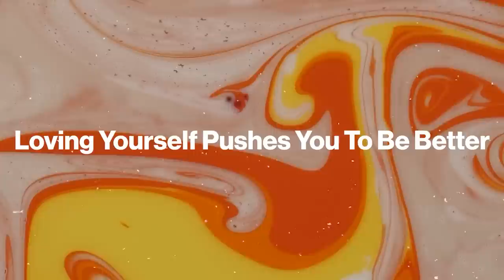Lil Uzi Vert - How to Rise to Fame by Achieving Your Ideal Self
Are you struggling with self-confidence and self-love? Lil Uzi Vert has some words of advice that may help you to know how to love yourself to be a successful person and how to reach your ideal self by pushing yourself to be better every day.

🟢 "BUSINESS SUPPORT" MOTIVATION FOR ENTREPRENEURS → @Business Support

***Interviews***

Lil Uzi Vert Reveals the Big Changes in His Life Due to Stardom - XXL 20th Anniversary Interview **→**

Lil Uzi Vert on His "P*ssy and Dope" diet, Chief Keef Influence and Working with Don Cannon **→**

Lil Uzi Vert talks about his love for Philadelphia, playing trumpet in high school, and self-love

Who is Lil Uzi Vert? Lil Uzi Vert is an American rapper, singer, and songwriter. He gained mainstream attention in 2016 and has released successful studio albums. He is known for his unique style combining trap, punk and emo music, and praised for his energetic performances and emotional lyrics.

How did Lil Uzi Vert career started? Lil Uzi Vert's career began with the release of his debut single "Money Longer" in 2016. The single gained significant popularity on social media and streaming platforms, leading to the release of his debut mixtape "Lil Uzi Vert vs. the World" later that year. The success of the mixtape helped establish him as a rising artist in the hip-hop scene, leading to further releases and collaborations with other artists. He eventually signed with Atlantic Records and released his debut studio album "The Perfect Luv Tape" in 2016, which was well-received by critics. His follow-up "Lil Uzi Vert vs. the World 2" was released in 2020 and solidified his place as one of the most popular and critically acclaimed rappers of the era.